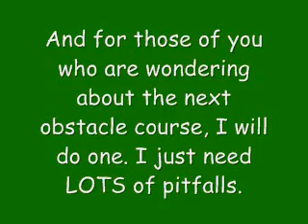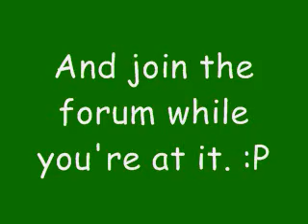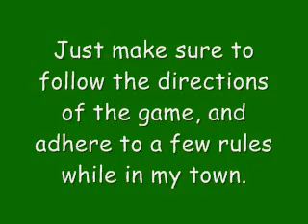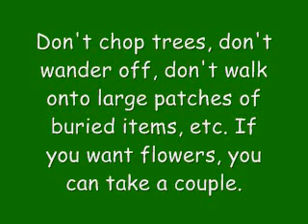Want to be In a Game?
(Merlin) Then watch the video! Here's the topic.